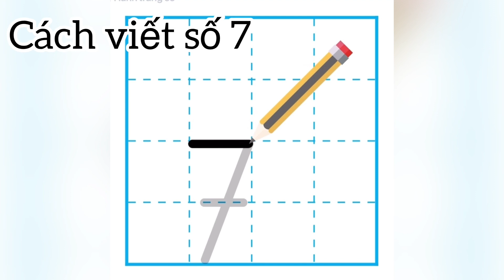Cách viết số 7 | Learn how to write number 7 (SEVEN) | Hướng dẫn cách viết số 7